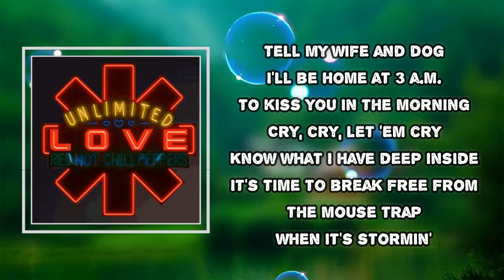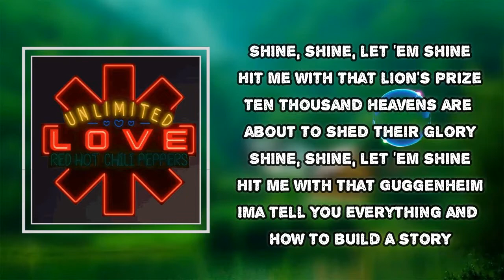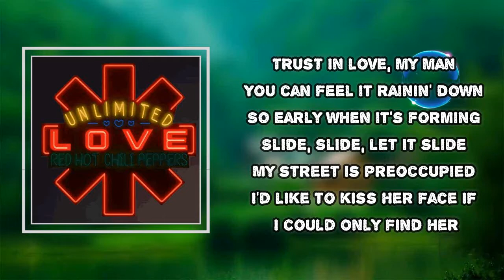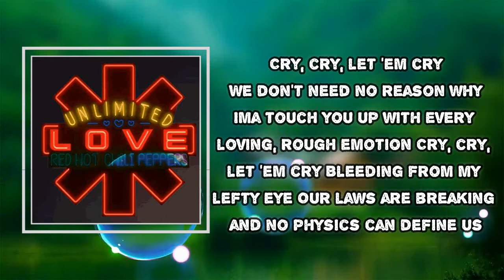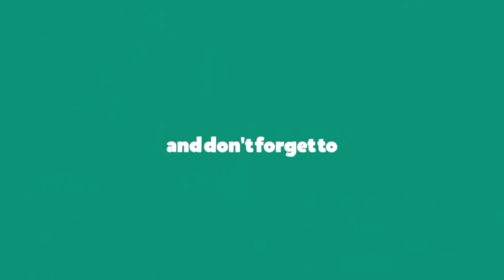Red Hot Chili Peppers - Let 'Em Cry (Lyrics)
Let 'Em Cry

Let 'Em Cry Lyrics:
Cry, cry, let them cry
We don't need no reason why
I'ma touch you up with every
Loving, rough emotion
Cry, cry, let 'em cry
Bleeding from my restless eye
Our laws are breaking
And no physics can define us
Tell my wife and dog
I'll be home at 3 a.m.
To kiss you in the morning
Know what I have deep inside
It's time to break free
From the mouse trap when it's storming
Up, up the lover, we got the mother
Touch up the neighbour, she don't mind
Up, up the fauna, we got Nirvana
All I know is I feel fine
Up, up anothеr, we got the cover
Touch up thе Raiders, they don't mind
Up, up the fauna, we got Madonna
Shine, shine, let them shine
Hit me with that lion's prize
Ten thousand heavens are
About to shed their glory
Hit me with that Guggenheim
I'ma tell you everything
And how to build a story
Trust in love, my man
You can feel it raining down
So early when it's forming
Slide, slide, let it slide
My street is preoccupied
I'd like to kiss her face
If I could only find her
Up, up another, we got the cover
Touch up the Raiders, they don't mind
Loving, rough emotion
Bleeding from my lefty eye
Lyrics to Let 'Em Cry